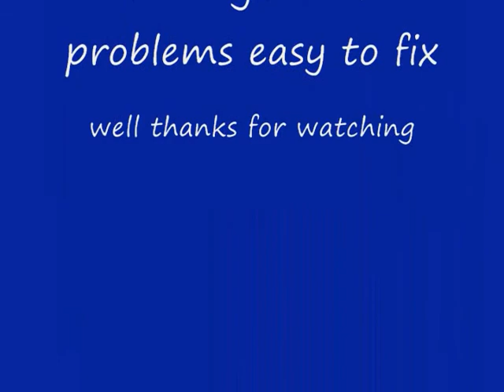new shop press tooling and trying to figure out a denali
well got the shop press jig for removing pistons off the rods my friend done great with it.and trying to figure out a Denali starting issues